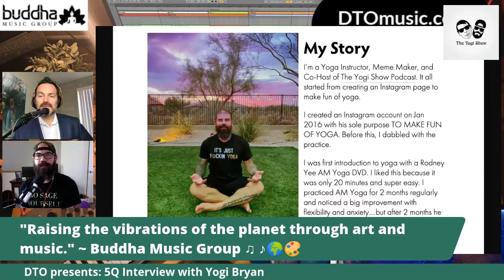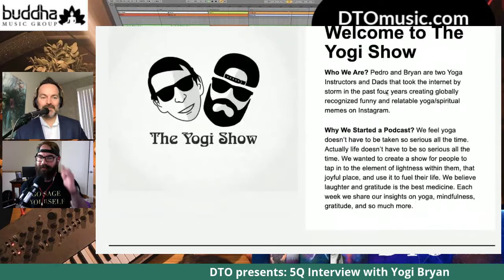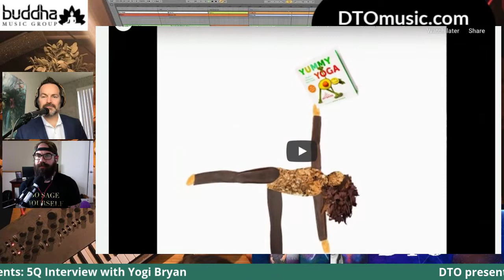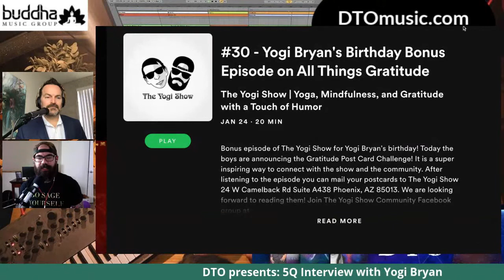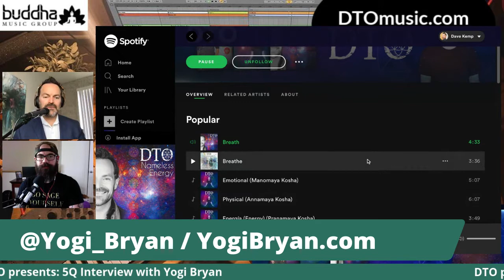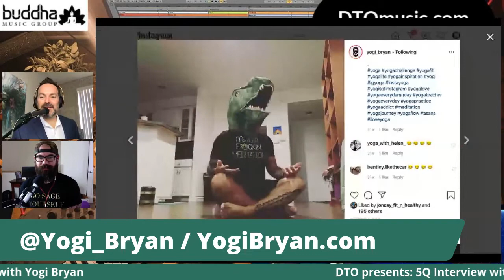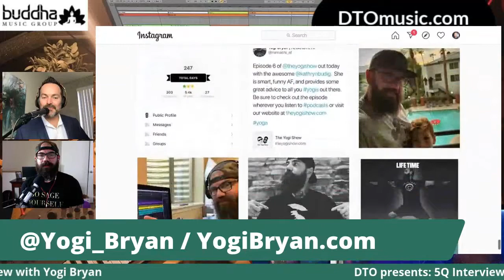DTO presents 5Q Interview with Yogi Bryan from the Yogi Show Podcast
Do you need some momentum?  Do you need some great meditation or yoga music?  I had the pleasure of being interviewed for DTO Music's 5Q Interview.

The content provided by Yogi Bryan LLC in our hypnosis and meditation audios is for informational and entertainment purposes only. It is not intended to diagnose, treat, cure, or prevent any medical condition, mental disorder, or psychological issue.

Our audios are not a substitute for professional medical or mental health advice, diagnosis, or treatment. Always seek the advice of your physician, therapist, or qualified mental health provider with any questions you may have regarding a medical condition or mental health concern.

Do not listen to our audios while driving, operating machinery, or engaging in any activity that requires your full attention.

Yogi Bryan LLC does not guarantee any specific results from using our audios. Individual results may vary and depend on various factors, including but not limited to your personal circumstances, mindset, and consistency of use.

By accessing and using Yogi Bryan LLC's hypnosis and meditation audios, you agree to release us from any and all liability for any injury, harm, loss, or damage that may arise from your use of our audios.

If you experience any discomfort or adverse effects while listening to our audios, discontinue use immediately and consult with a medical or mental health professional.